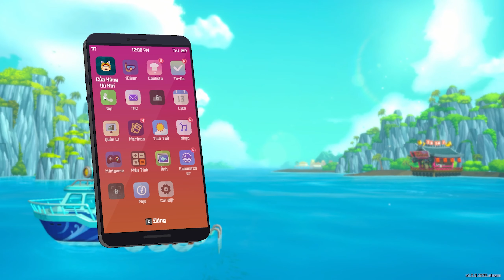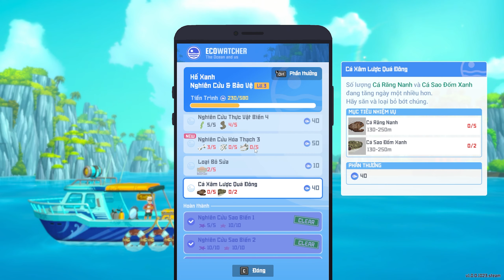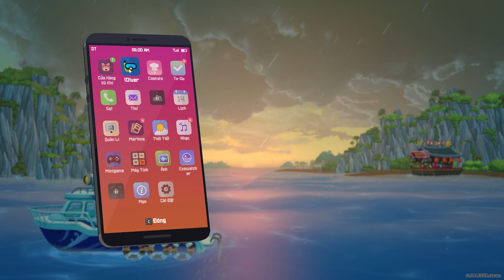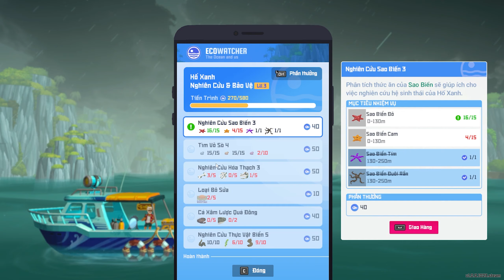Câu Chuyện Về Cô Bé Đa Nhân Cách | DAVE THE DIVER 08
Cùng xem XHAN mình đây! trải nghiệm con game offline với tên DAVE THE DIVER

Mô tả về game:
DAVE THE DIVER là tựa game đơn giản nói về một anh chàng thợ lặn tên là Dave, buổi sáng và chiều thì đánh cá cho nhà hàng, buổi tối thì phục vụ những thực khách đến ăn tại nhà hàng.
Câu chuyện chắc chắn sẽ không lặp đi lặp lại theo cách đó mà sẽ còn cùng với một bí mật được ẩn chứa tại nơi mà anh ta bắt cá, nơi sâu thẳm phía bên dưới có tên là GIANT BLUE HOLE.
Cùng cả tỉ tỉ gameplay nhỏ nhỏ bên trong và hàng đống nhiệm vụ dọc theo suốt quá trình chơi nữa nên hãy cùng mình ngồi xuống tóm gọn lại trong những video để cùng trải nghiệm và cùng khám phá nhé.

Tham gia bản Early Access của kênh để hưởng đặc quyền có 102 nào: